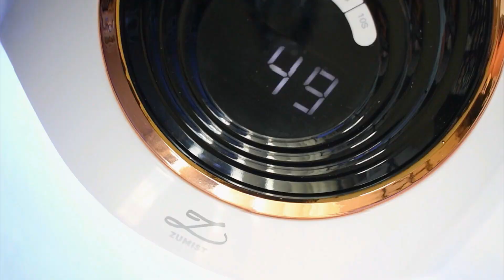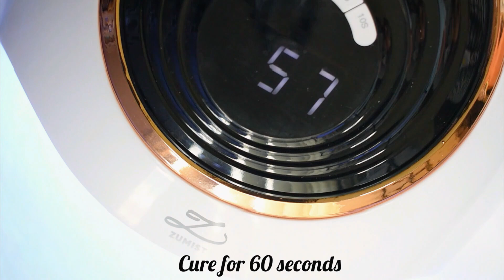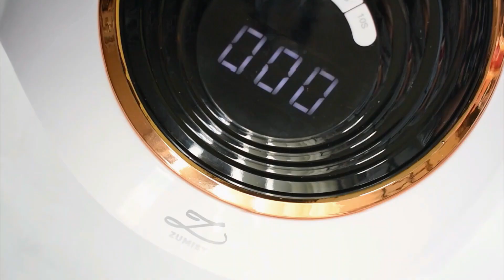HOW TO 3D FLOWER NAIL DESIGN| NAIL ART TUTORIAL| 3D sculpting gel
3d carving gel nail art tutorial
Leaf pattern nail tutorial
How to apply rhinestone
Step by step nail art tutorial at home
Nail art tutorial
2024 Nailart

Did you enjoy my video? LIKE it if you did! I’ll be happy to help you.